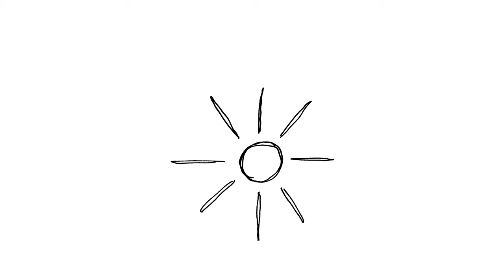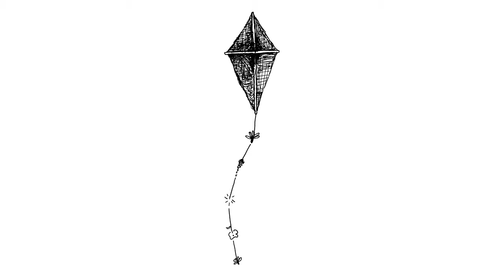Lucy And The Haunted Rowboat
Lucy took a haunted Rowboat
Down to the shores of Lake Bourget
And there the spectral figure said,

"Oh Lucy what can you do for me,
Little Lucy what will you do with me"

Lucy said “This feels backwards,
Have you no secrets to tell me?”
With a dead smile he Sang,

"Oh Lucy don’t you look through me,
Look too close and you’ll look through me"